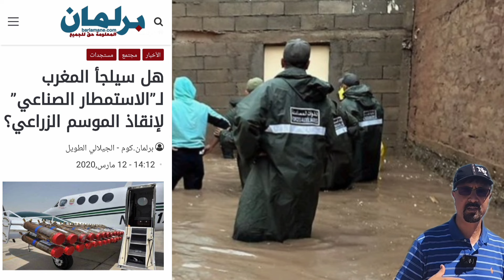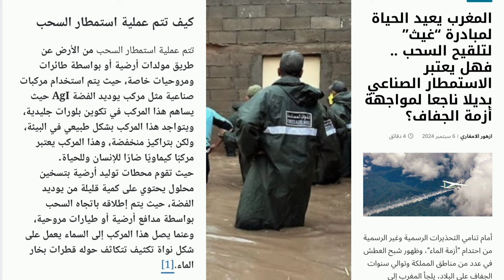هل فعلا هناك أمطار اصطناعية 🇲🇦أم أن الله هو المُنزل؟المطر